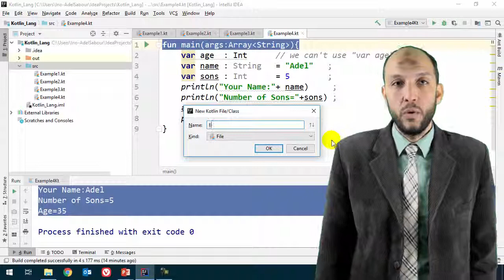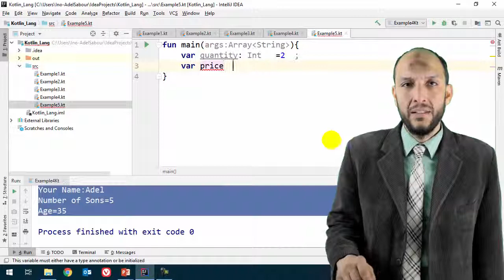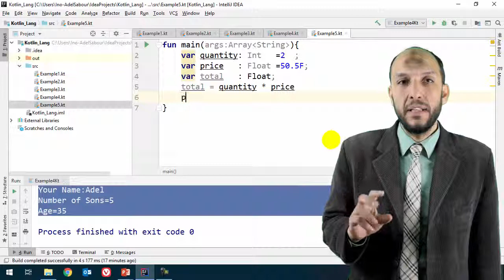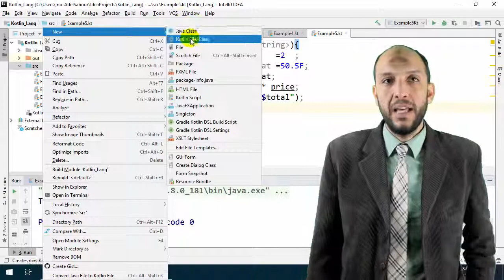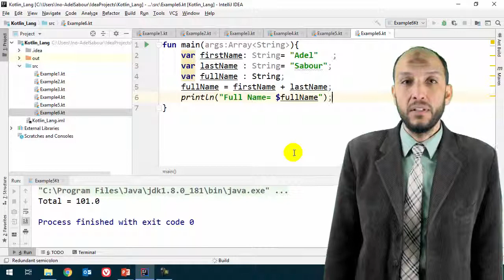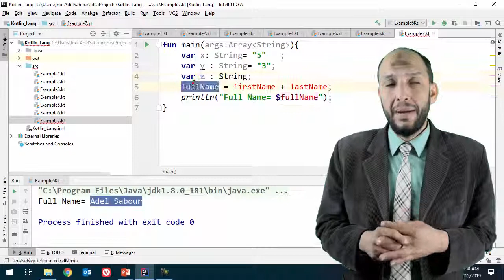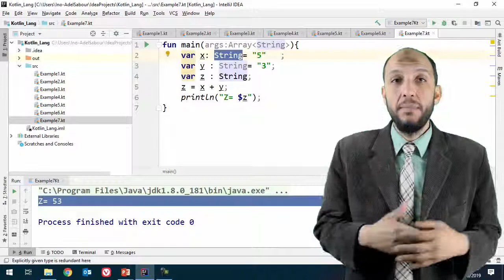7 Android Kotlin Variables and Data Types Operations